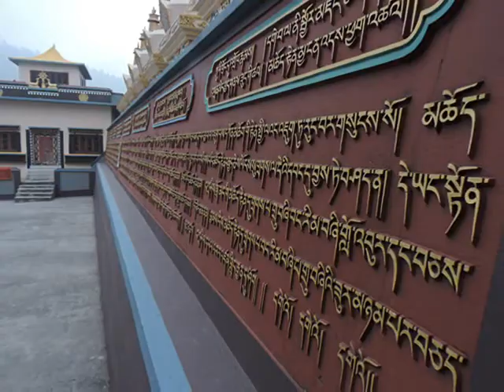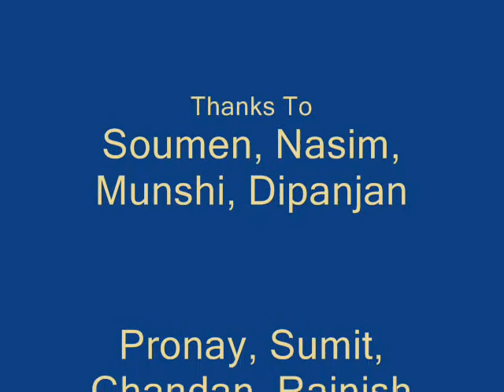Lava ,Lolegaon, Rishop, Delo and kalimpong Trip Part 1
Small trip with my office colleagues to Lava ,Lolegaon, Rishop, Delo and kalimpong on December 2017.